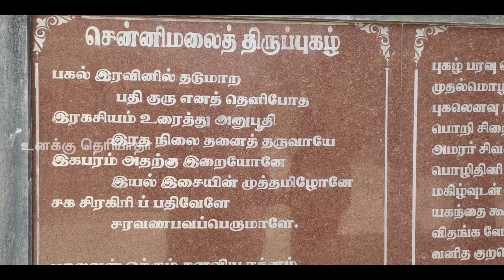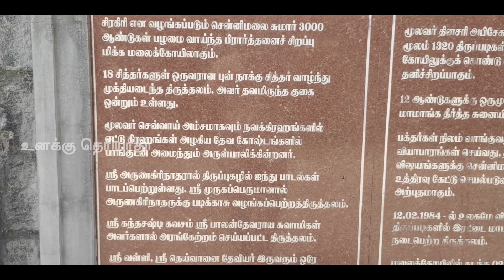Chennimalai murugan Kovil |ஏழைகளின் பழனி சென்னிமலை முருகன் கோவில்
சென்னிமலை சுப்பிரமணியசாமி கோயில் தமிழ்நாட்டில் ஈரோடு மாவட்டம், சென்னிமலை என்னும் ஊரில் அமைந்துள்ள மலை மீதுள்ள முருகன் கோயிலாகும்.இந்தியப் புகழ்பெற்ற இந்த கோவிலில் முருகனுக்கு அபிஷேகம் செய்தபின் தயிர் புளிப்பதில்லை என்ற அதிசியமும் நிகழ்கிறது.

ஈரோடு - பெருந்துறை சாலையில் அமைந்த இக்கோயில், ஈரோட்டிலிருந்து 30 கி மீ தொலைவிலும், பெருந்துறையிலிருந்து 13 கி மீ தொலைவிலும், ஈங்கூர் தொடருந்து நிலையத்திலிருந்து 3 கி மீ தொலைவிலும் உள்ள சென்னிமலை அருகே உள்ள இச்சிப்பாளையத்தின் மலைக் குன்றின் மீது அமைந்துள்ளது.

மலைப்படி ஆரம்பம் முதல், மலை உச்சிவரை கடம்பனேசுவரர், இடும்பன், வள்ளியம்மன் பாதம், முத்துக்குமாரவாசர் என்ற மலைக்காவலர், ஆற்றுமலை விநாயகர் என்று சிறுசிறு சன்னதிகள் உள்ளன. நீண்ட இலைகளுடன் கூடிய துரட்டி மரம் என்ற மிகப் பழைய மரம் ஒன்று இங்கு மலைப்படி வழியில் உள்ளது.